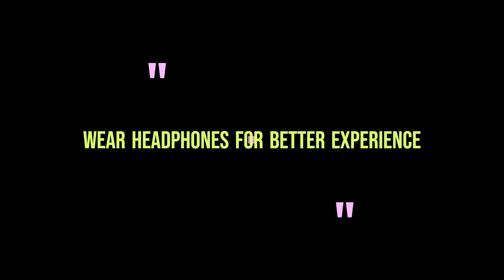My First Motovlogging With My Bike | Tried First Time | Pulsar 220